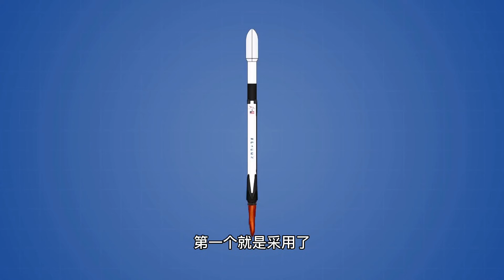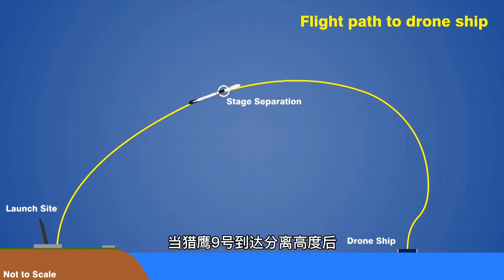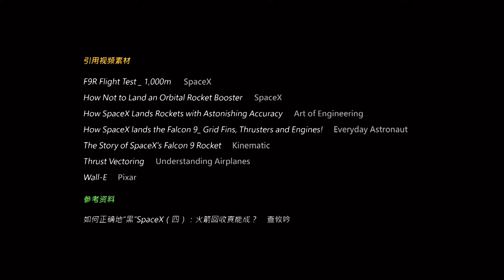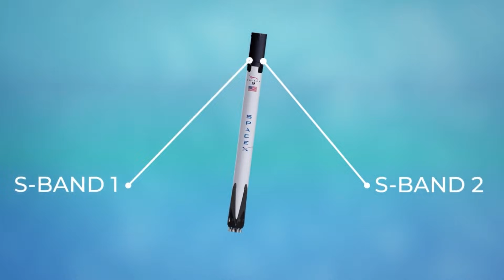直落160公里从大气层边缘返回，猎鹰9号火箭是如何站稳地面的？比你想象的难得多【科学火箭叔】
直落160公里从大气层边缘返回，猎鹰9号火箭是如何站稳地面的？比你想象的难得多